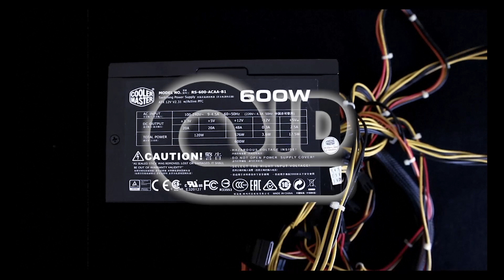Cara rakit PC lengkap, jelas, dan cepat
2nd part! Tutorial rakit PC bekas

Di video ini aku mau bikin tutorial sejelas mungkin dari awal hingga akhir, buat kalian yang udah tau dikit-dikit tentang part PC, dan pengen rakit PC sendiri.

Oh iya, jika ada masukan atau ada pertanyaan langsung aja tulis di kolom komentar, dan jangan lupa like & subscribe ya, untuk dukung kami untuk terus bikin konten-konten informatif seputar dunia IT & Gadget

~ Hendy